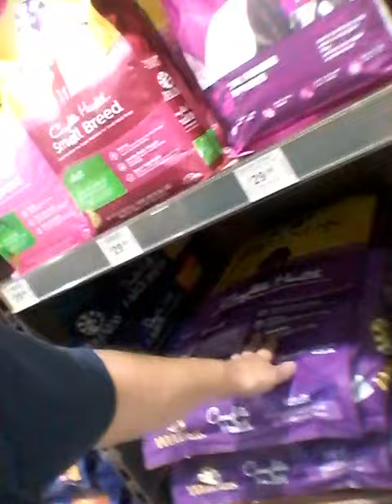20180407 134739 in the wild with adam spong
in the  wild  with  adam spong